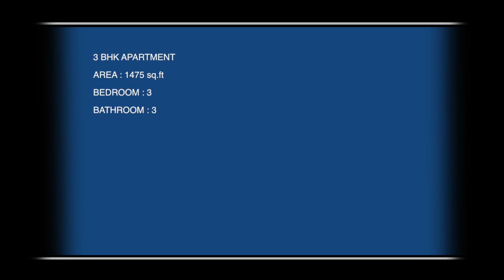3Bhk Residential Apartment - Fortaleza - Y10194021